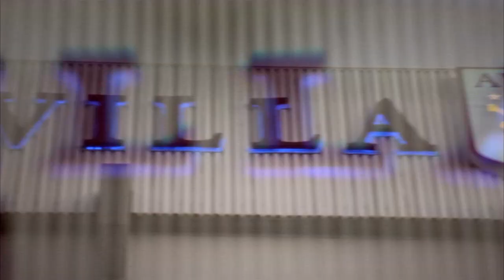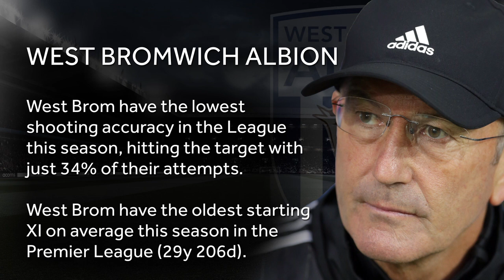Villa v West Brom preview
Steve Froggatt previews Saturday's huge derby clash between Aston Villa and West Bromwich Albion at Villa Park.